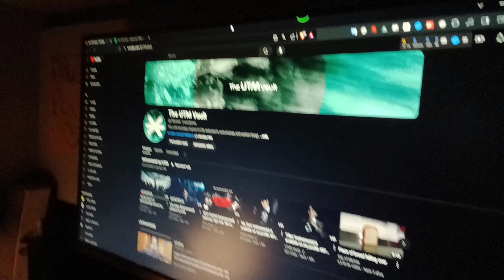240719 The UTM Vault (+ENG)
~Pochito~